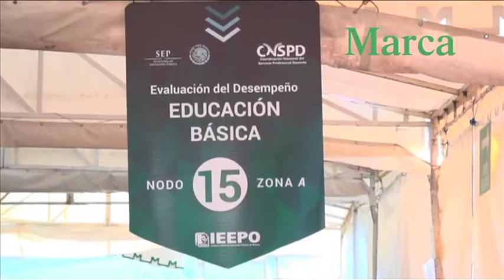Un grupo de la S-22 se resisten a que sus compañeros se evalúen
Un reducido grupo de maestros de la Sección 22, protestó a las afueras de un hotel al sur de la ciudad de Oaxaca, donde se realizó un Congreso Educativo, organizado por el Instituto Estatal de Educación Pública de Oaxaca (IEEPO).

Con esta manifestación, los maestros rechazaron la nueva evaluación docente, programada para este fin de semana.

En esta segunda evaluación participarán más de 250 docentes que por alguna razón justificada no pudieron acudir al primer examen.

Elementos de la Policía Estatal resguardaron el lugar, sin embargo la manifestación se mantuvo a distancia de donde se realizó el evento educativo.

Después de realizar un mitin, los maestros se retiraron del lugar sin que se registraran incidentes.